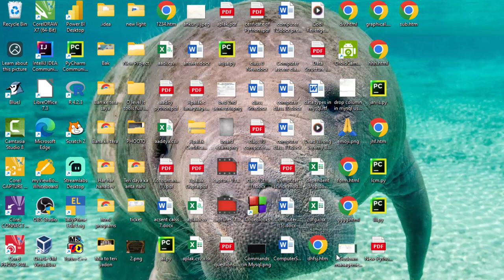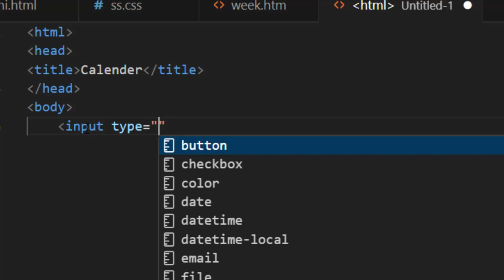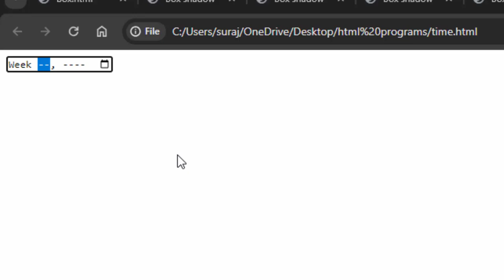How to create calender in html@COMPUTEREXCELSOLUTION